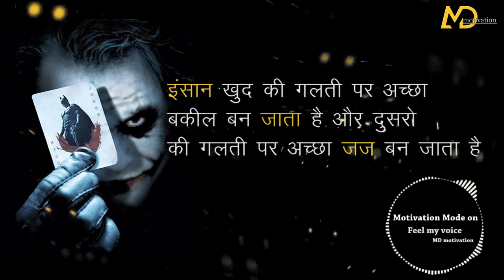Best powerful motivational video in hindi inspirational speech by md motivation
best inspirational quotes in hindi motivational shayari in hindi